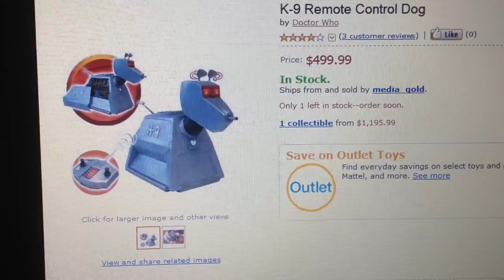K9 Toy Hack - Video 1 - Hey! A talking dog!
This is the first in what is probably a series of many build videos. Currently, I'm working on hacking an official Doctor Who K9 Toy to upgrade the internal electronics.  This is a "proof of concept" for the controls that will be used in a larger version that will be built out later.  Here we have an Arduino with a Wave Shield from AdaFruit.com connected to the built-in speaker on the toy's base.  Here's the test for sending audio from the SD card to the speaker.